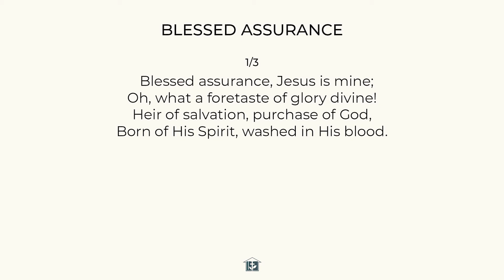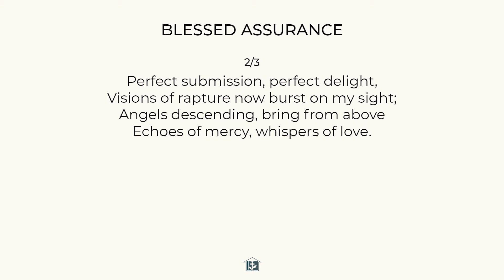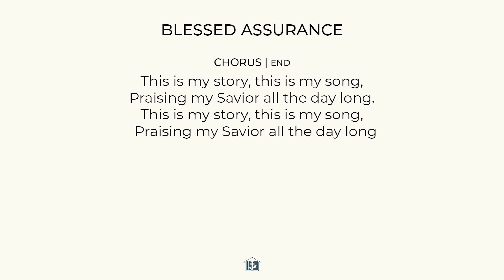Blessed Assurance - Hymn